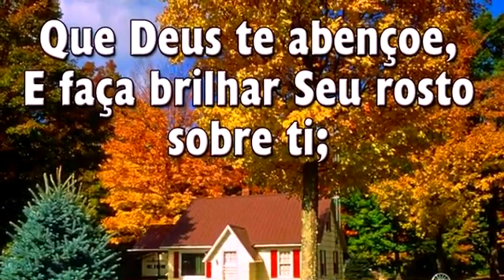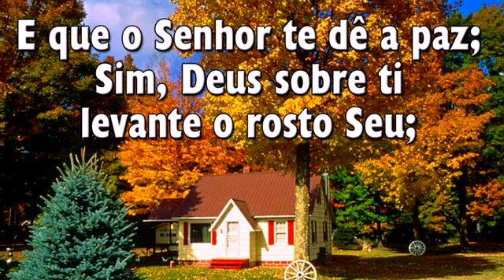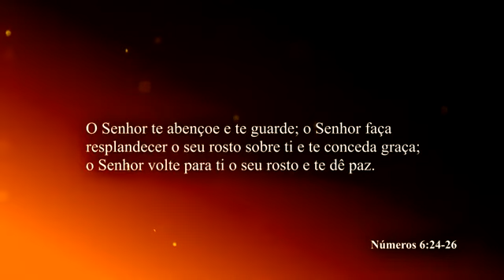HINO 608 - Que Deus Te Abençoe